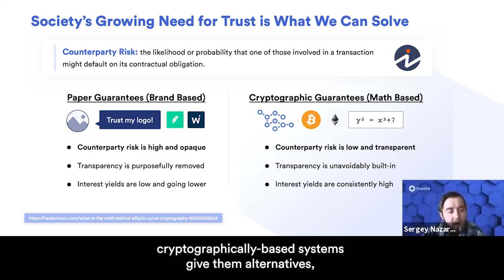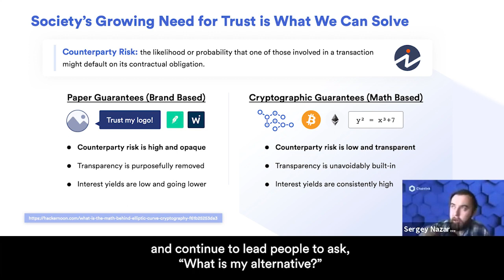How Blockchain Systems Create Alternatives to Weak Agreements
Web3 systems offer trustless alternatives to weak agreements backed by paper promises. Chainlink is a mechanism for cryptographic truth that enables new forms of digital agreement that are fair, transparent, and reliable for all parties.